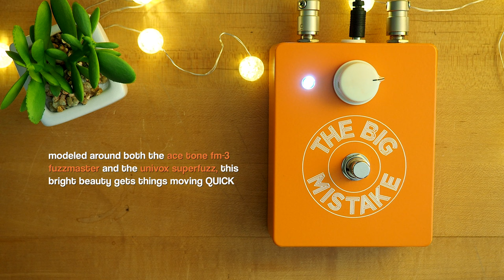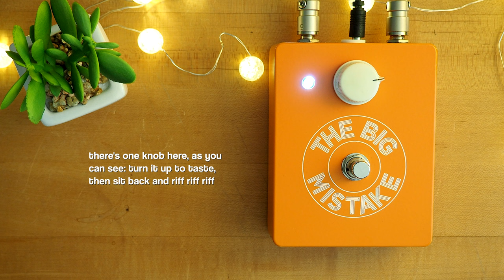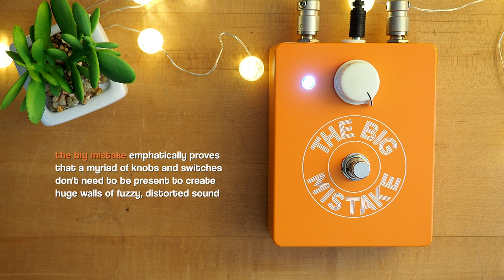Discomfort Designs The Big Mistake Fuzz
Today we bring you an in-depth look at The Big Mistake Fuzz from Discomfort Designs.

The Big Mistake is a vintage voiced 4 transistor fuzz. It gives strong analog octave up with a neck pickup on higher frets. Its fuzz heritage includes the classic Ace Tone FM-3 Fuzzmaster and the Univox Superfuzz. Stripped down to the bare basics, all you need to think about is the riffs!

Interface:  Universal Audio Apollo Twin Duo X

Video: Olympus PEN E-PL10 / Nikon D3400